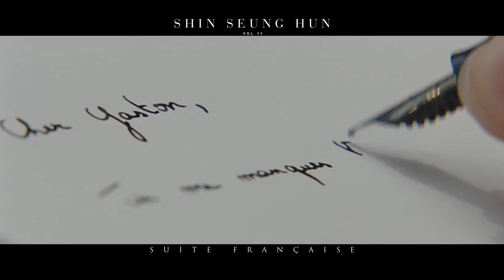[스윗 프랑세즈] X 신승훈 '사랑이 숨긴 말들' 콜라보 MV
1940년, 독일이 점령한 프랑스 뷔시
 사랑은 끝나지 않았다!

 ‘매일 밤, 그의 연주를 들었다...’
 음악을 공부한 프랑스 여인 ‘루실’은
 저택에 함께 머물게 된 독일 장교 ‘브루노’를 경계하지만
 유일하게 자신을 자유롭게 하는 그에게 결국 마음을 연다.

 ‘잠시만, 전부 다 잊어버려요...’
 오랜 전쟁으로 모든 것이 버거운 독일 장교 ‘브루노’는
 오직 피아노만이 위로가 되는 일상 속에서
 유일하게 자신과 닮은 그녀로부터 점점 희망을 얻는다.

 ‘우린 또 만날 거예요... 다른 모습으로’
 모두를 위해 비밀스러워만 했던 그들의 사랑은
 끝나지 않는 전쟁처럼 점점 격렬해지는데…

 2015년, 영원히 잊지 못할 단 하나의 시크릿 로맨스
 SUITE FRANCAISE